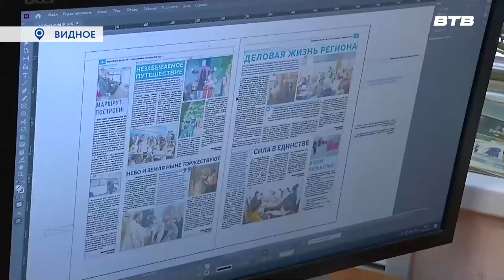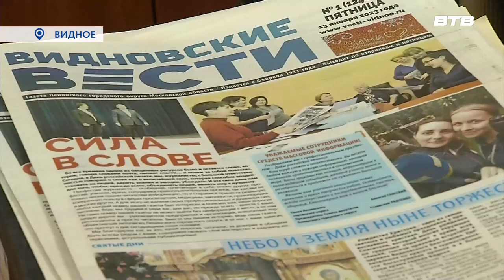Новости телеканала Видное-ТВ (13.01.2023 - пятница)